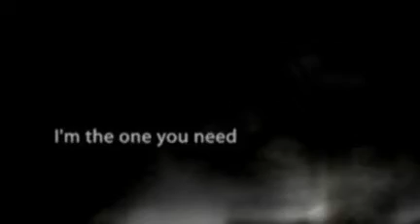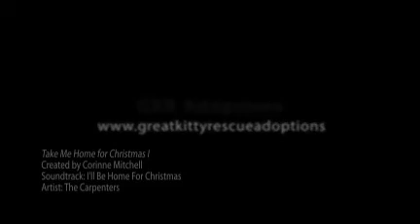Take Me Home for Christmas I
Part I of the Take Me Home for Christmas Campaign. Come meet some of the orphaned cats looking for their furever homes.